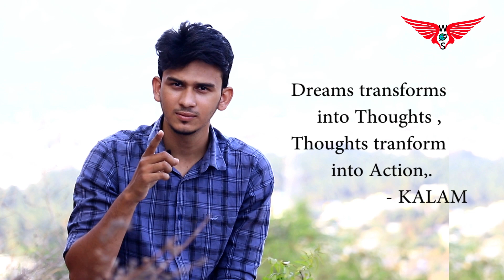WOS INTRODUCTION ( VISION 2020 ) | WINGS OF SCIENCE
Its our very first video for our you-tube channel . In this video we described about our introduction .
" மூன்று வருட அறிவியல் பயணத்தின் you - tube version "